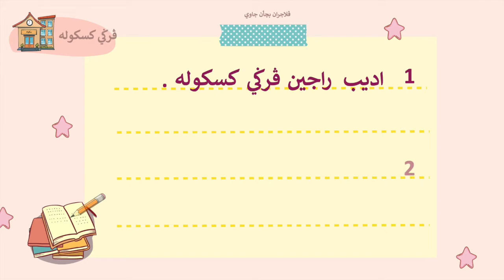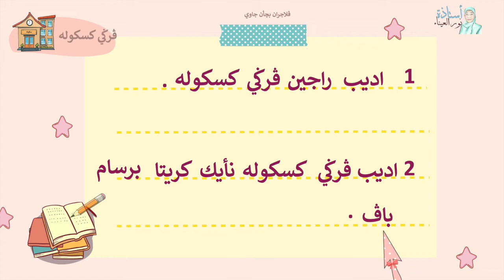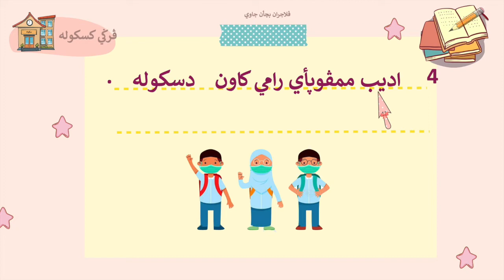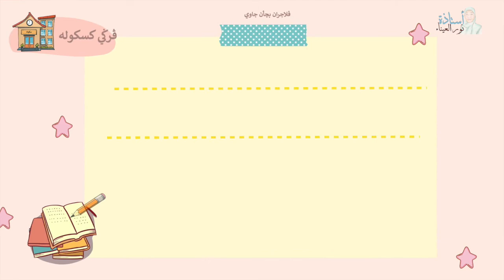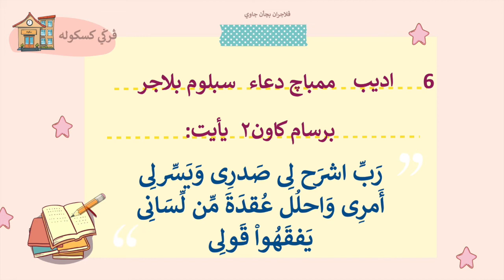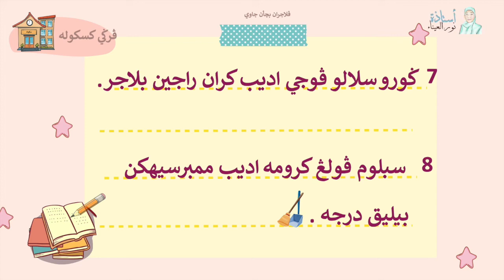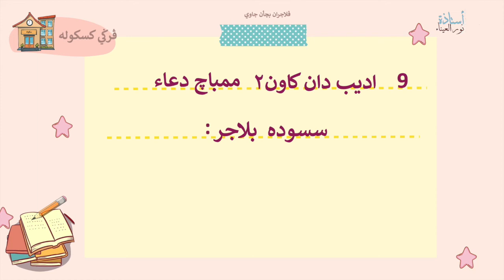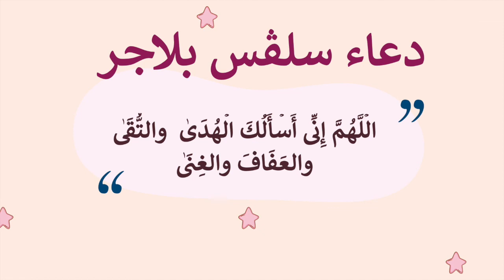BACAAN DARJAH 3 : PERGI KESEKOLAH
PELAJARAN: BACAAN JAWI

DARJAH 3

TAJUK: PERGI KESEKOLAH

TUGASAN: MEMBINA AYAT DARI PERKATAAN SEKOLAH ,KERITA ,KAWAN DAN RUMAH

BUKU TEKS SEKOLAH UGAMA,BRUNEI DARUSSALAM